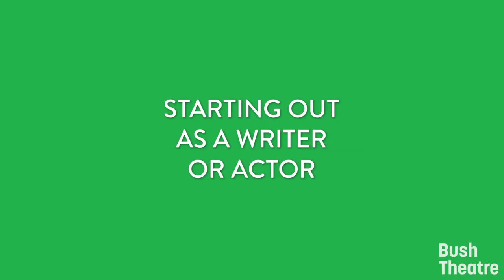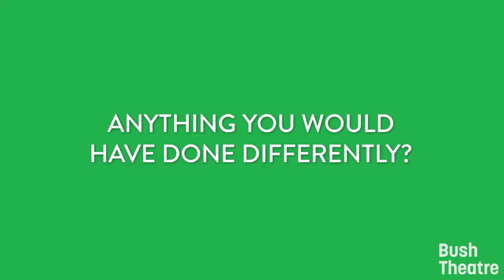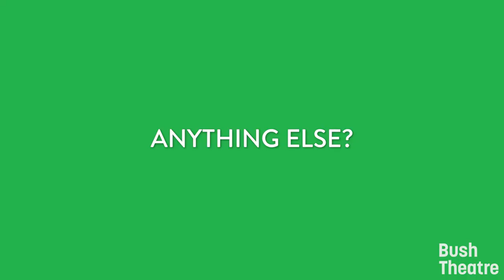Advice To Your Younger Self: LGBTQ+ History Month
For LGBTQ+ History Month we asked Travis Alabanza, Josh-Susan Enright and Temi Wilkey to share the advice that they would give to their younger selves and other creatives.

Travis Alabanza is an award-winning theatre maker, writer, and performer. Credits include Overflow (Bush Theatre).

Josh-Susan Enright is an actor, dancer and performance artist. Credits include And the Rest of me Floats (Bush Theatre)

Temi Wilkey is an actor & writer. Credits include The High Table (Bush Theatre)